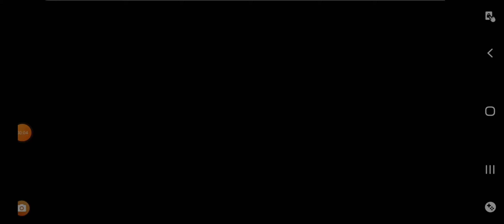MOE NINJA GIRLS - GANGSTER GIRLS - PART 3